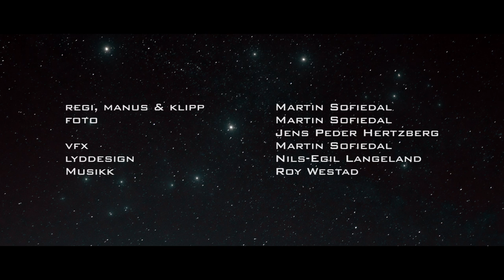Nærkontakt (Close Encounter) a sci-fi comedy by Martin Sofiedal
Oliver is fed up with his best buddy Mathias' overuse of his phone, but a meteor crash might change everything...

A short film I shot in June, 2014, with my two talentet actor buddies Fredrik Skogsrud and Orelo Berisha.

Shot with the Blackmagic Cinema Camera, graded in Davinci, edited with Premiere Pro CC. VFX done in After Effects CC.